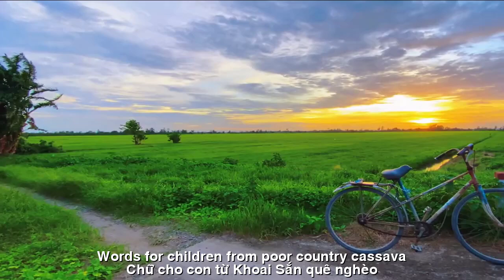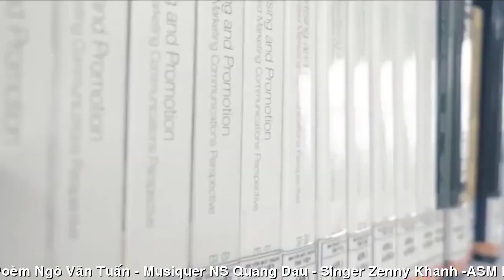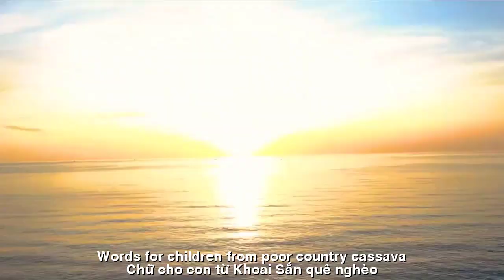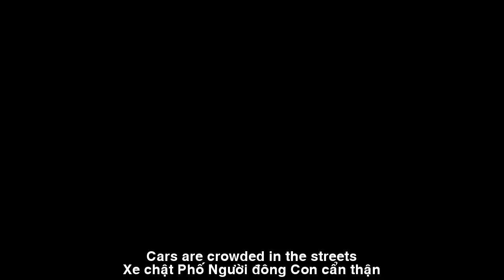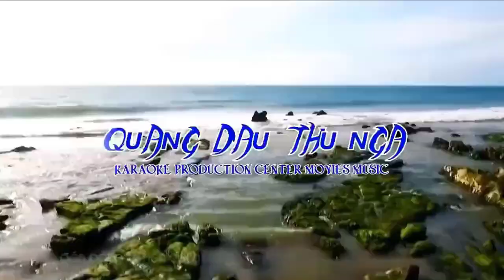[FULL HD]LỜI DẶN CON KHI VÀO ĐẠI HỌC||ADVICE FOR YOUR CHILDREN WHEN GOING TO COLLEGE||CS ZENNY KHÁNH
TÁC PHẨM:LỜI DẶN CON KHI VÀO ĐẠI HỌC
ADVICE FOR YOUR CHILDREN WHEN GOING TO COLLEGE
THƠ:NGÔ VĂN TUẤN
SÁNG TÁC:NS QUANG DAU
TRÌNH BÀY:CA SỸ ZENNY KHÁNH
LỜI DẶN CON KHI VÀO ĐẠI HỌC
NGÔ VĂN TUẤN
Nhà mình nghèo
Con vào đại học
Cha Mẹ mừng
Nước mắt rưng rưng
Tiền không có
Vẫn cười vui vay mượn
Chỉ mong con rán học nên người
Con ghi nhớ
Những gì con có được
Mẹ nhọc nhằng không quản nắng mưa
Cha rót mồ hôi đổi từng trang sách
Chữ cho con từ khoai sắn quê nghèo
Vào đại học
Mai con lên thành phố
Chốn xa hoa con cố giữ mình
Đừng bắt chước
đừng đua đòi chúng bạn
Phận mình nghèo
Con cứ chân quê
Vào đại học
Nhà người con thuê trọ
Giặt giũ áo quần,nấu nướng tự con lo
Đêm ngủ lạnh coi chừng cơn gió độc
Vắng Mẹ rồi ai chăm sóc cho con!
Xe chật phố,người đông con cẩn thận
Có bề gì Cha Mẹ tính sao đây!
Vào đại học
Con gắng công mà học
Lỡ một năm
Cha Mẹ khổ một đời!
Tiễn con đi
Bấy nhiêu lời căn dặn
Chốn quê nghèo
Cha Mẹ đợi tin vui.
 My family is poor
I go to college
Parents are happy
Tears welled up
Money is not available
Still smiling and laughing
I just hope my child learns to become a good person
I remember
Mother worked hard regardless of the sun or rain
Dad sweated changing each page of the book
Words for children from poor country cassava
Enter the university
Tomorrow I'll go to the city
In a luxurious place, I try to keep myself
Don't imitate
Don't compete with them
My fate is poor
I just stay at home
Enter the university
The son's house is rented
I take care of washing clothes and cooking myself
Sleeping cold at night, beware of the poisonous wind
Without Mom, who will take care of me?
Cars are crowded in the streets,
People with many children should be careful
What's wrong with Mom and Dad?
Enter the university
I try my best to study
Missed a year
Parents suffer for a lifetime!
Say goodbye to your child
So many words of advice
Poor countryside
Parents are waiting for good news./.
 N.V.T
Đường liên kết của video